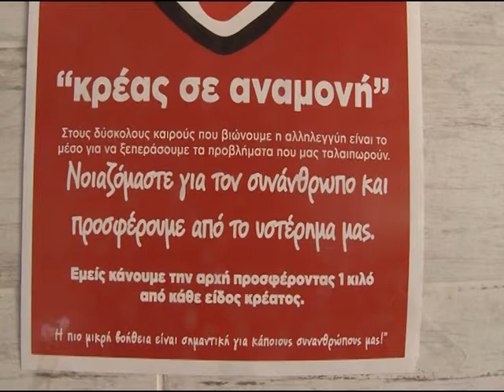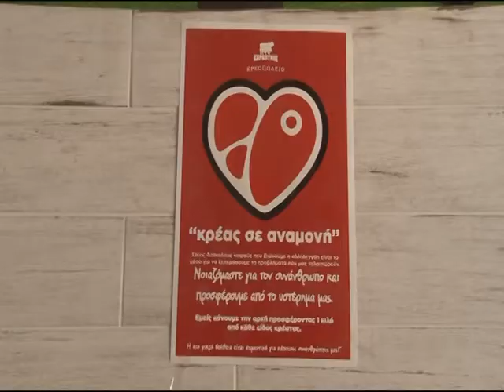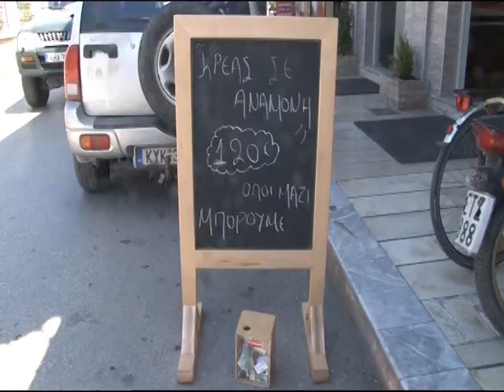ΣΕ ΑΝΑΜΟΝΗ Η ΠΡΩΤΟΒΟΥΛΙΑ ΑΛΛΗΛΛΕΓΥΗΣ ΠΟΥ ΕΚΑΝΕ ΤΗΝ ΕΜΦΑΝΙΣΗ ΣΤΟ ΝΗΣΙ ΜΑΣ